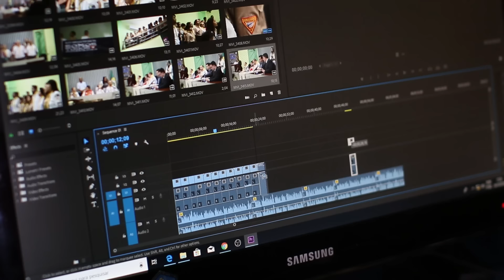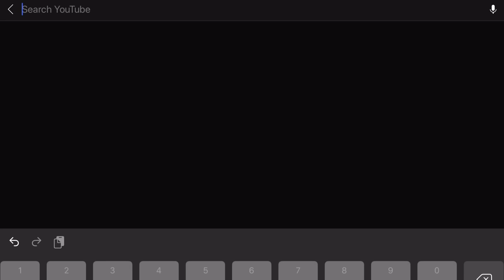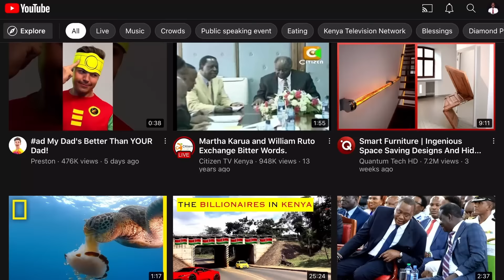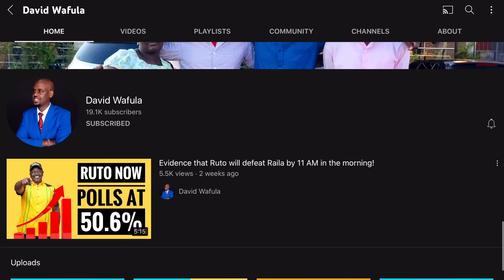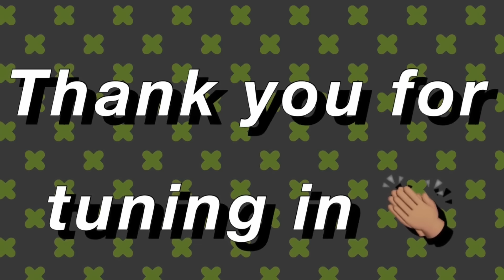DAVID TARUS SWORN IN AS NEW CDF AFTER OGOLLA EXISTS!?